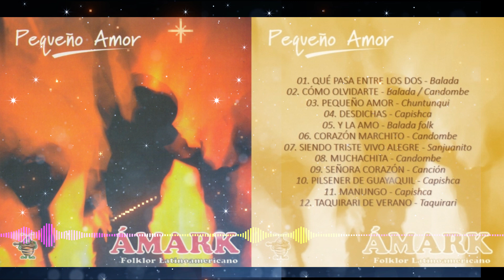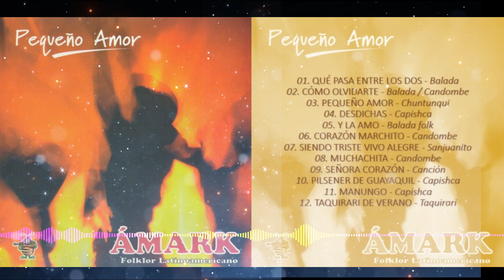Ámark - Pilsener de Guayaquil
Ámark
Tema: Pilsener de Guayaquil
Ritmo: Capishca
Compositor: Rafael Barreiro
Álbum: Pequeño amor
Año: 1998